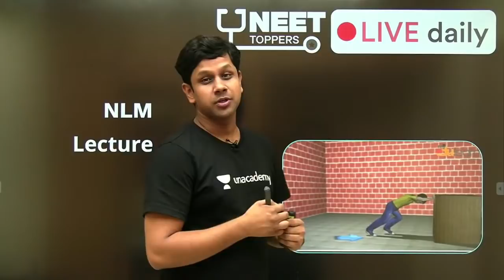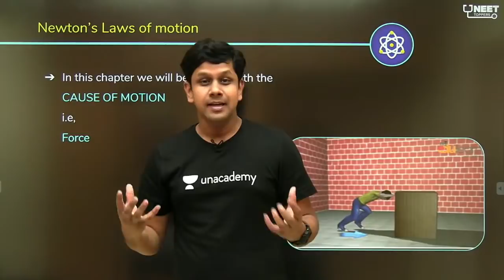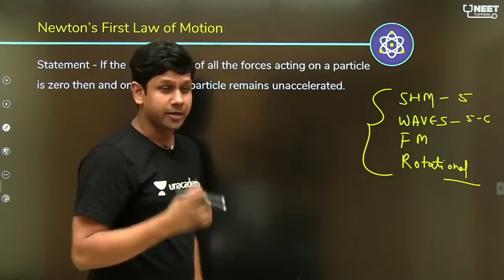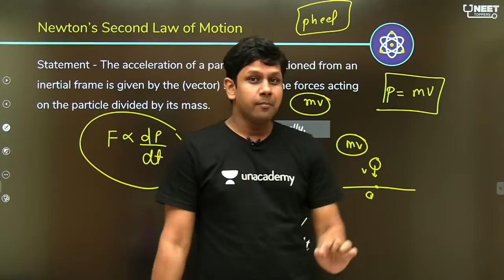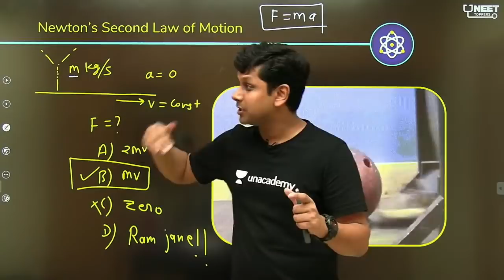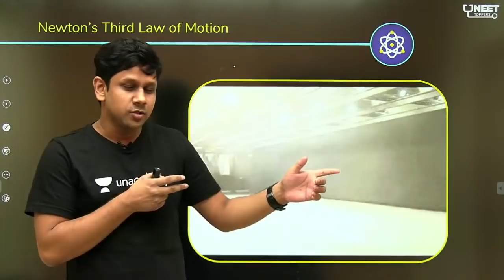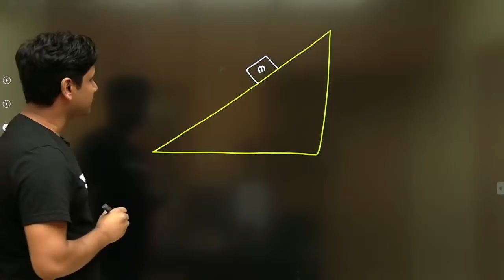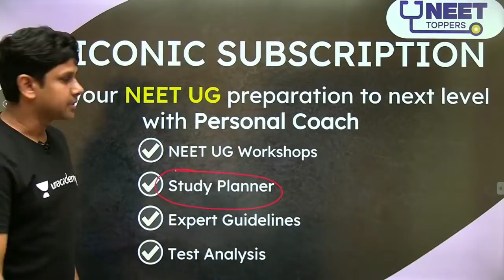Phoenix 2.0: Physics Most Important Video for NEET 2025 | Unacademy NEET Toppers